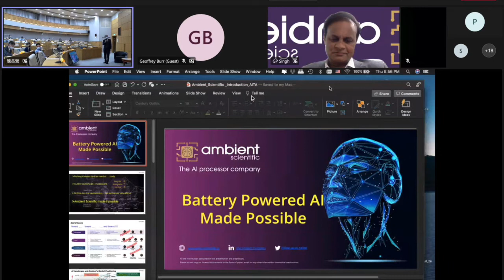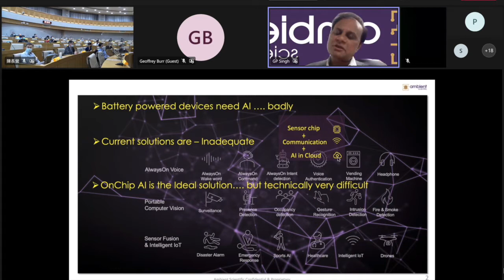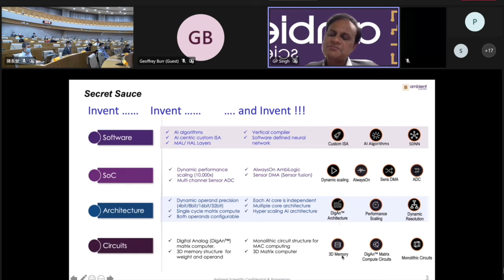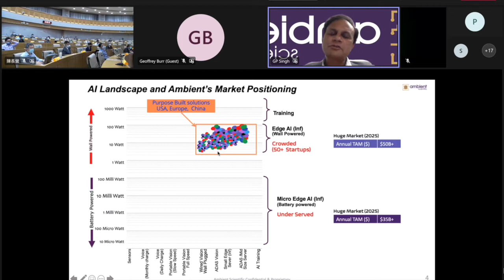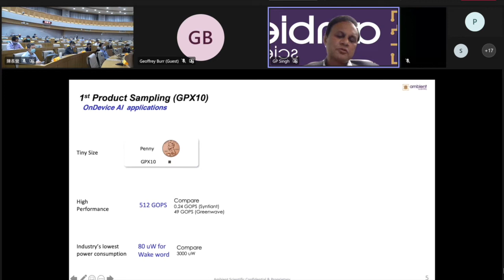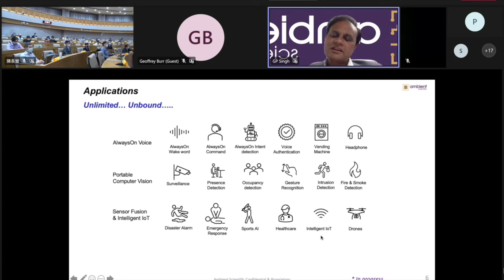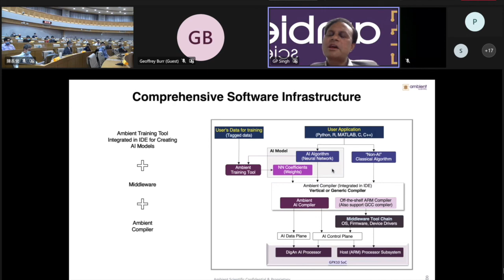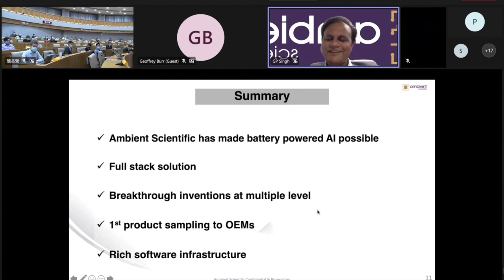GP Singh, CEO of Ambient Scientific, at "AI on Chip Taiwan Alliance" | Cutting-Edge AI Solutions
Discover how Ambient Scientific is revolutionizing AI with both hardware and software innovations. In this presentation at the "AI on Chip Taiwan Alliance," CEO GP Singh showcases how our ultra-low power AI processor chips are transforming portable, battery-powered devices and intelligent IoT sensors. From Always-On voice and computer vision to sensor fusion, learn how our technology is enabling the next generation of AI-driven electronics. Watch to explore the future of AI with Ambient Scientific!